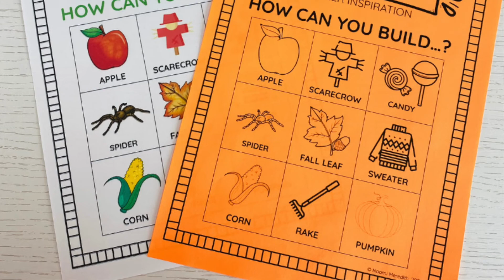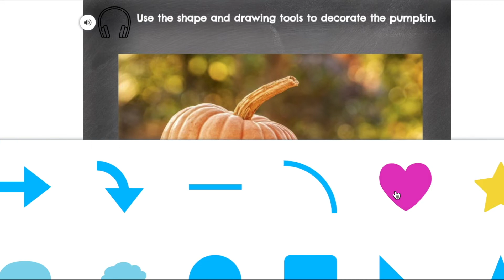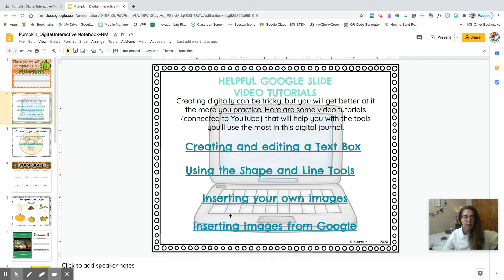5 Fall STEM Activities to Try | Elementary STEM Coach Podcast Ep.23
Fall is in the air, and it is a great time to mix in some themed STEM challenges. These five fall STEM activities to try are perfect for one-day lessons, sub plans, or even class parties, especially since they are low prep challenges.

In this episode, you’ll learn:
-Apple and pumpkin life cycle robotic coding
-Fall-themed Engineer Inspiration Boards
-Pumpkin bridges
-Pumpkin digital activities
-Designing a harvest basket
This is the video version of The Elementary STEM Coach Podcast.

Head to the show notes for a full transcript of this episode, pictures and all the
Naomi Meredith
Navigating STEM & Tech in the K-5 classroom

Podcast: The Elementary STEM Coach